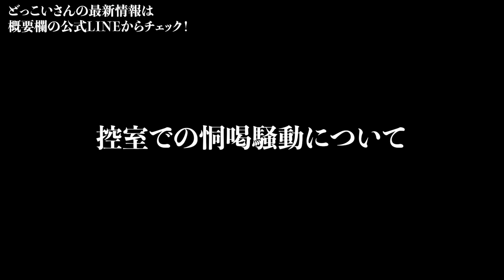【緊急】受験生版令和の虎キング(本田裕典)が岩井社長への本音を暴露【キング/本田裕典】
⇩どっこいさんのTikTokはこちらをクリック

上記のリンクから友達追加出来ない方はLINEの友達検索で
「@174lozpm」と検索
「@」を忘れずに！

【企業案件のご依頼はこちらから】
運営会社：株式会社Ｄトレジャー

本物のどっこいさんを見てみたくないですか？
TOP DANDYご来店お待ちしております！
東京都新宿区歌舞伎町２丁目２５−２ 荒生ビル B1F

どね（投げ銭）はこちら！